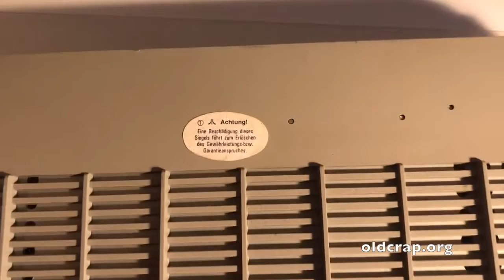Vintage Killer Strikes Back! - Atari Megafile 30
Merciless stabbing of old crap Atari Megafile 30